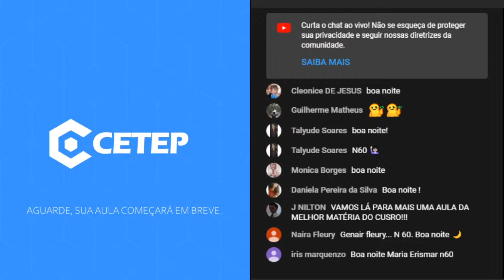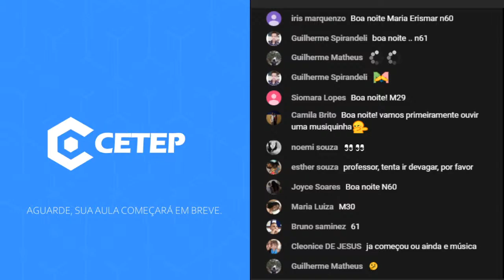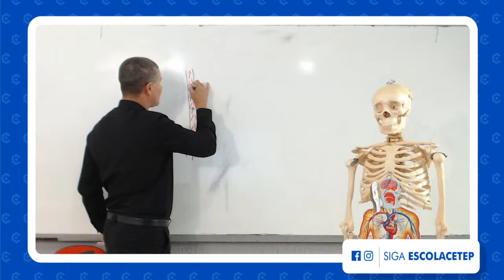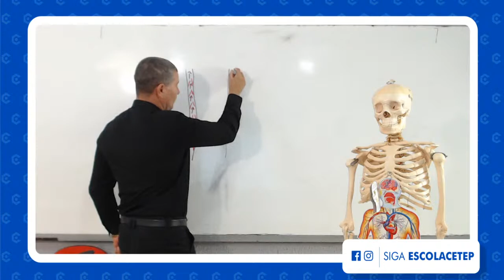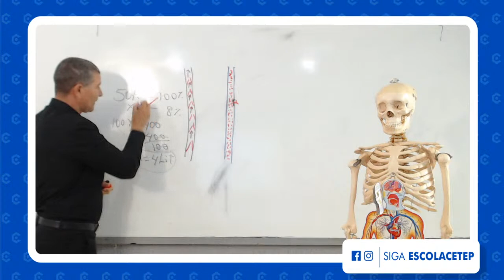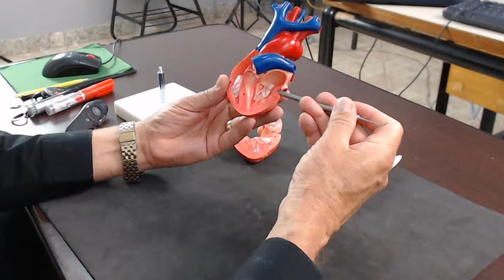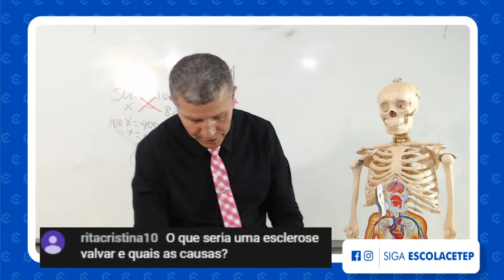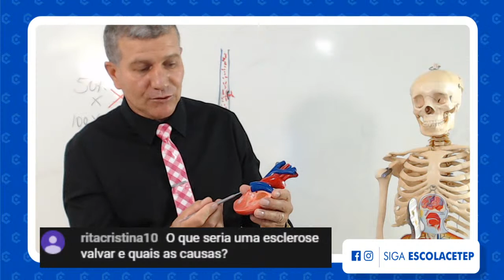AULA DE ANATOMIA - SISTEMA CARDIOVASCULAR PARTE #2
Faça já sua matrícula e venha estudar no CETEP